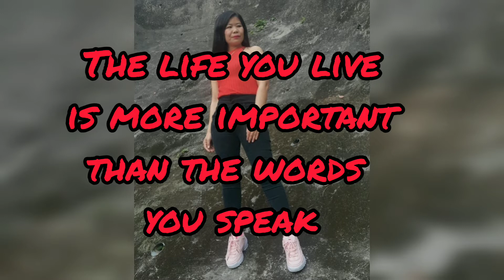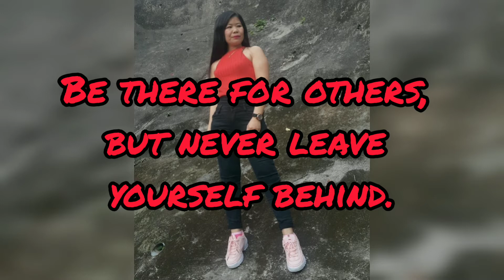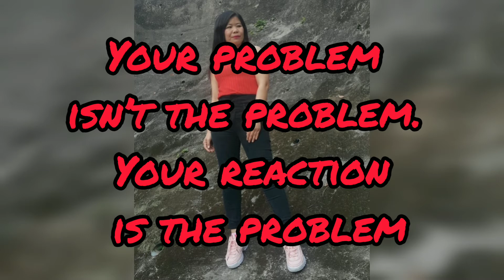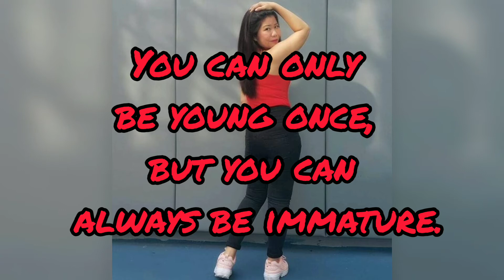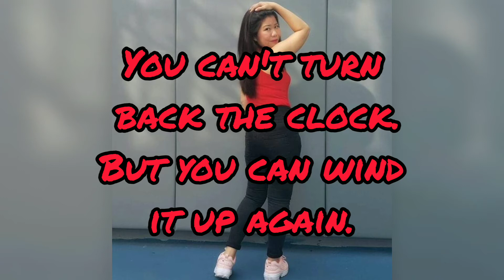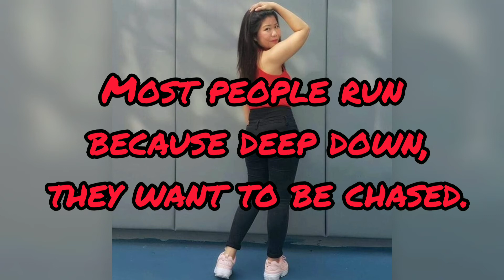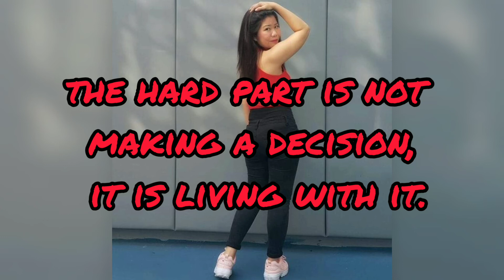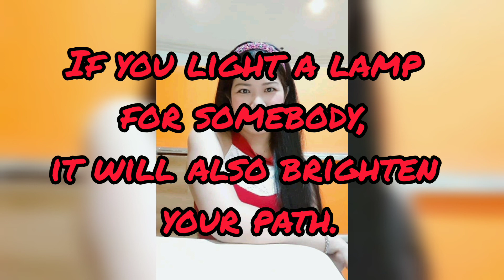Lesson in Life Quotes❤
Lesson in life messages